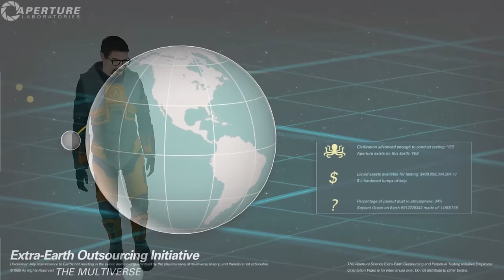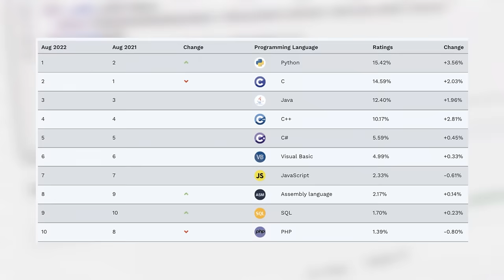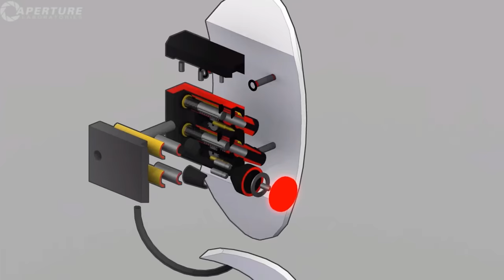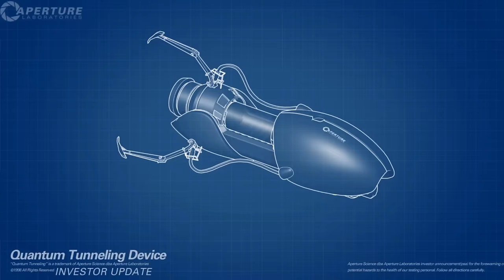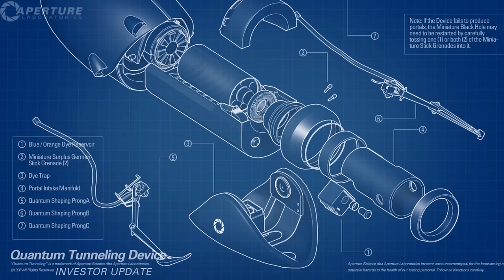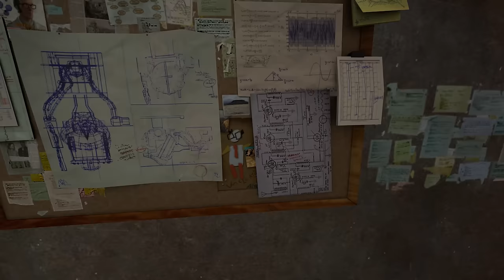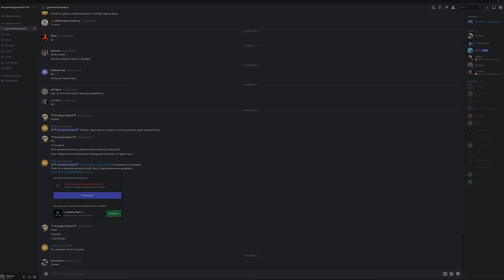Хронология Half-Life и Portal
Научись создавать сайты и приложения на Python в SkillFactory:
LjN8KZyeH
Таймкоды:
00:00 Вступление
02:10 40е годы
02:21 50е годы
04:59 60е годы
07:25 70е годы
07:57 80е годы
11:38 90е годы
15:58 2000е годы
21:12 AMAZING
22:04 Каскадный резонанс
25:15 Black Mesa/Half Life
26:13 Half Life Decay
26:55 Half Life Opposing Force
27:37 Half Life Blue Shift
28:40 Black Mesa/Half Life
30:16 Half Life Decay
30:32 Half Life Blue Shift
31:34 Black Mesa/Half Life
33:17 Half Life Opposing Force
34:28 Black Mesa/Half Life
35:31 Half Life Opposing Force
39:16 Black Mesa/Half Life
43:48 Что было после
44:34 Семичасовая война и последствия
48:21 Portal и Лабораторная крыса
53:28 Сопротивление
58:21 Half Life 2
1:12:45 Half Life 2 Episode 1
1:17:38 Half Life 2 Episode 2
1:27:25 Half Life Alyx
1:32:42 Portal 2
1:40:27 Конец

Лабораторная крыса

Буду признателен за обратную связь
А если поставишь колокольчик, то ты - тупа топ!